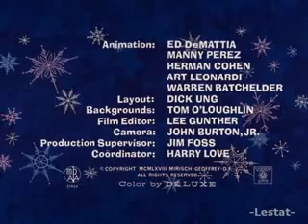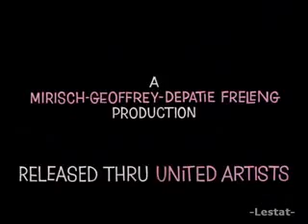A pantera cor de rosa numa fria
Desenhos infantis antigo os melhores
Dhuya 1